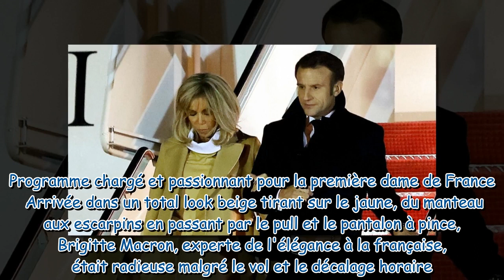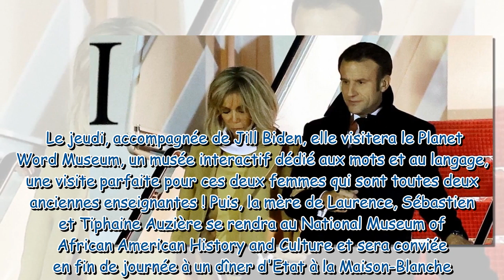Brigitte Macron, en total look beige, débarque aux Etats-Unis avec Emmanuel : programme chargé prévu